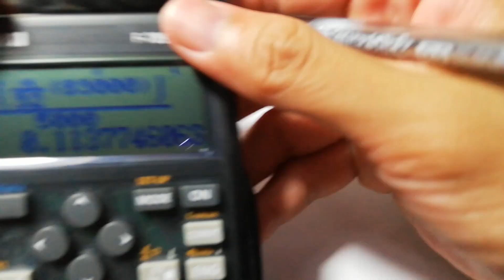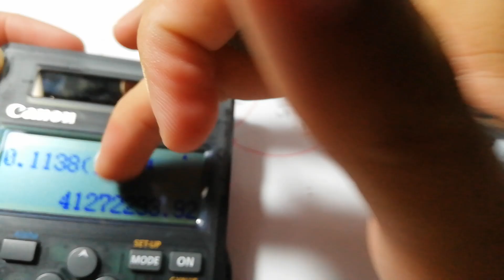Torsion Problem 5